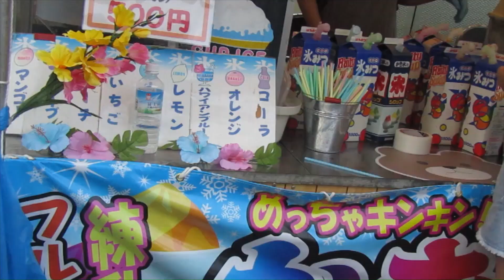Lemon & Ichigo go to the gion matsuri in Narita.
Today, Ichigo-chan invited Lemon tantei to the Narita gion matsuri. Lemon has a day off and enjoying himself in great company. Let's follow them!